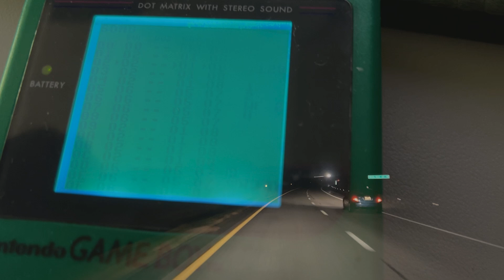the darkened moth - July 2023 Daily Song #31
nowhere to run to nowhere to hide
darkened moth on a wooden pile

the green green grass rising from the soil
is a message boy for the bony coil
the crying out of the witches too
is a telegram meant just for you

it really sunny shine bright time
when the dinosaurs were out
now the energy executives
are trading in clout